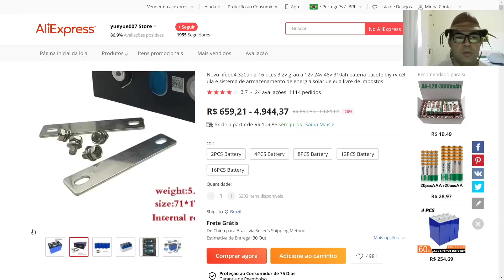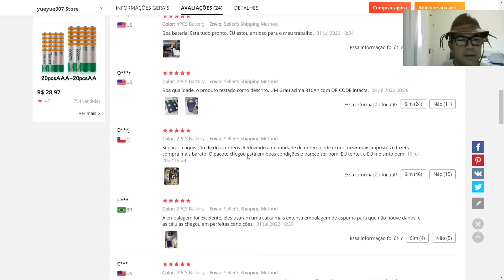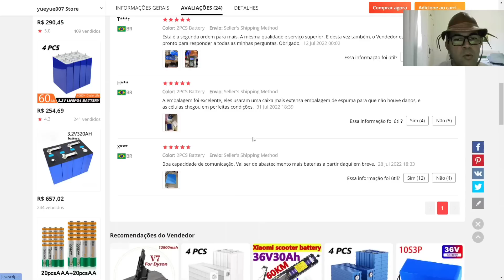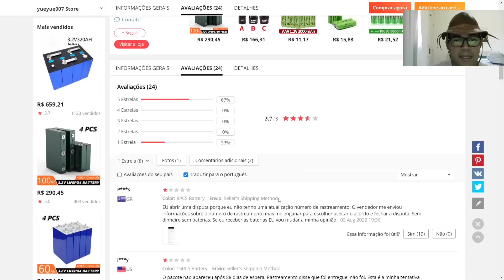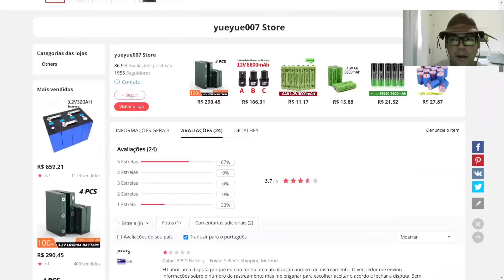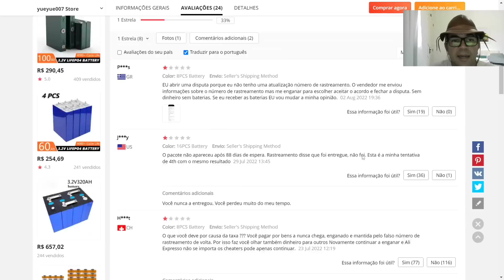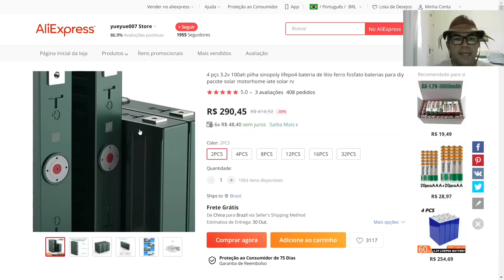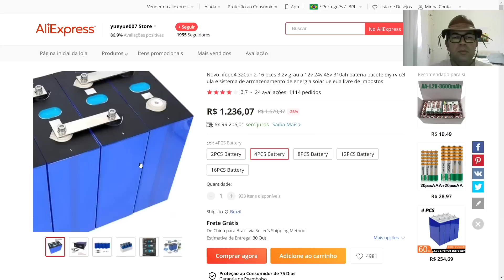O Golpe da Lifepo4 ALERTA URGENTE veja o passo a passo do golpe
Veja como não cair no golpe da Lifepo4 e comprar nas lojas que compramos e recebemos nos links abaixo: 4PCS EVE100Ah Kingbo Lifepo4 Bateria
4PCS EVE105Ah Kingbo Lifepo4 Bateria
2PCS EVE206ah Kingbo Lifepo4 BR
2PCS EVE280Ah Kingbo Lifepo4 BR

3000W SRNE NO BRASIL
5000W SRNE NO BRASIL